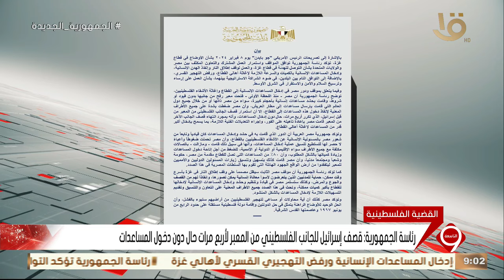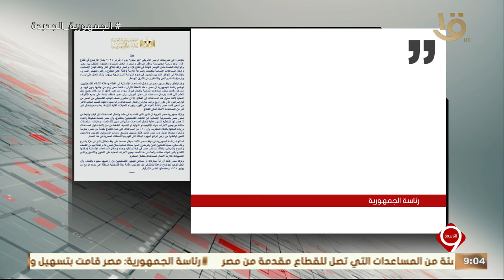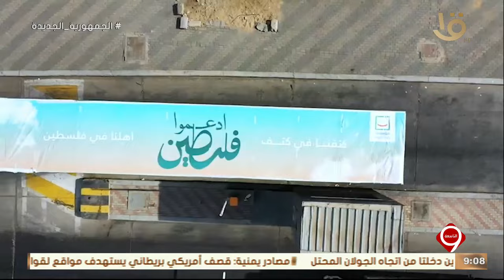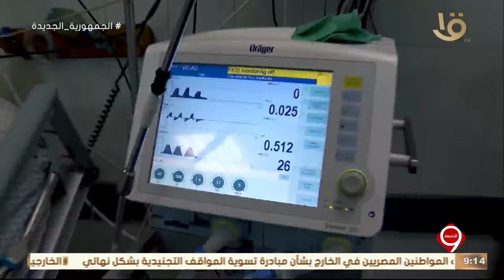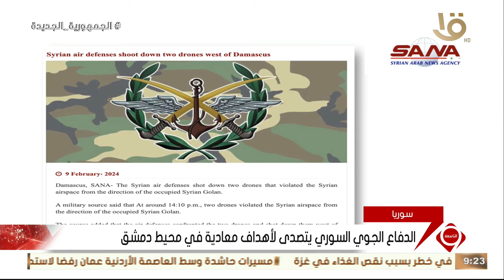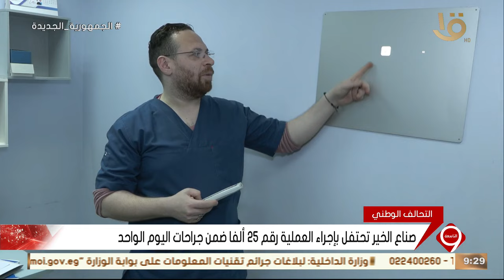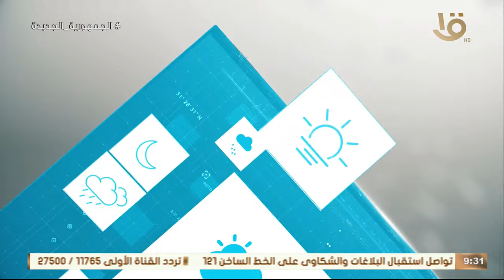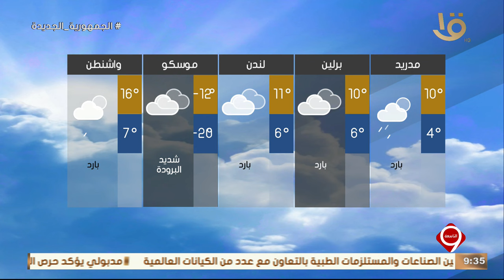نشرة التاسعة | أهم الأخبار السياسية والاقتصادية محليا وعالميا.. 9-2-2024